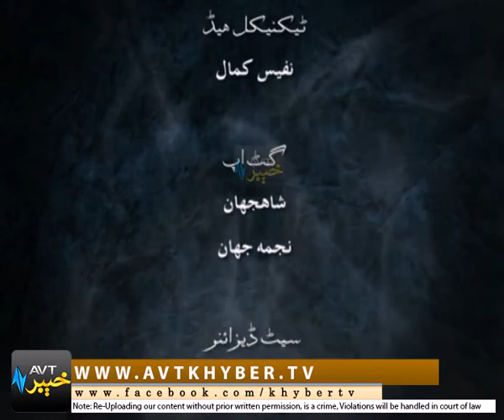ROHI QISSAY '' ISB '' EP # 04 [08 11 2017]